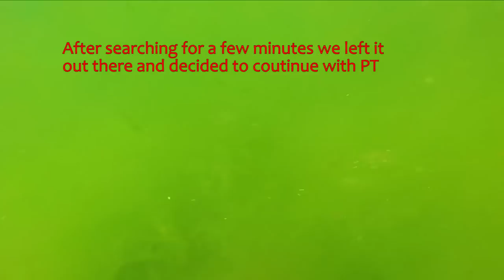Beach LifeGuard: Setup/PT/Tower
Just another Okaloosa County Life Guarding Video! Setting up the vehicle then doing some Physical Training and me sitting in my tower!